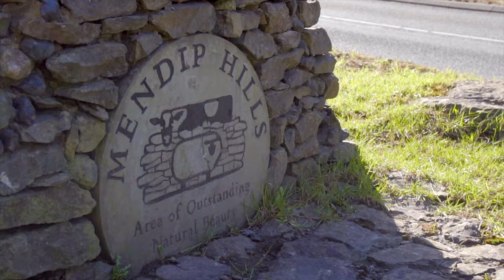2021 Morgan Plus Four Review – Driven by Ben Collins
Former Top Gear Stig Ben Collins gets behind the wheel of the latest 2021 Morgan Plus Four for a road review. The latest Morgan Plus 4 is powered by the throaty turbocharged BMW 2.0 Engine, whose four thumping cylinders produce 255 bhp and 295 IB ft of torque. Couple that with the all new lightweight chassis and the Plus Four will accelerate from 0-62mph in just over 5 seconds!

This latest Morgan is available in both manual and automatic variants, in this Plus Four review, we take a look at the manual finished in stunning Miami Blue – the perfect colour for chasing clouds around the Cheddar Valley. It also features a luxuriant leather interior and a workable (yes workable without the need for a PHD or a team of engineers) convertible roof.

Big thanks to Christian @Motorflix and Ollie @olliejamesuk for producing & filming this bad boy - and to the GOATS for stepping up